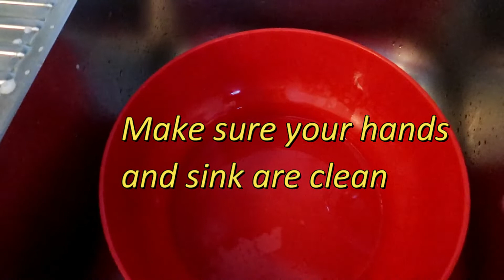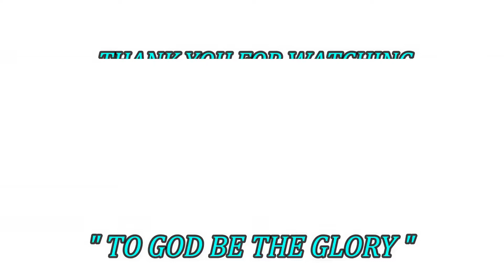CORONA VIRUS TIPS / HOW TO WASH AND CLEAN FRUITS AND VEGETABLES FROM GROCERIES USING BAKING SODA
Hello Friends,

In this time to Covid Pandemic, it is important to observe cleanliness especially with our food from groceries. On this video , I will share how i wash and clean fruits and vegetables from groceries before storing them for our consumption. I usually use baking soda soaked in water. I learned this technique from an old woman.

Be safe and Godbless!